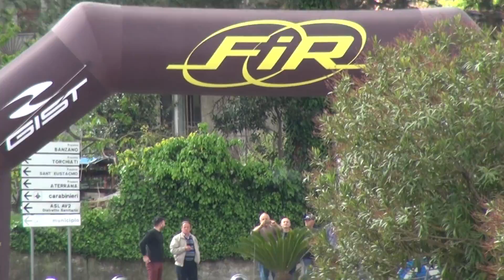Gran Premio Liberazione Junior Cavaliere Bici 2017 | servizio completo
Ordine d’arrivo Esordienti:
1°) Lettiero Armando (Poggiomarino Team Balzano)
2°) Grammegna Alfonso (D’Aniello Cycling Wear)
3°) Bragazzi Gabriele (Il Pirata)
4°) Morea Umberto Salvatore (Il Piarata) es. 1° anno
5°) Di Stefano Fabio (Andria Bike)
6°) Mancini Salvatore (Il Pirata)
7°) Recchia Luca (Roccasecca Bike) es. 1° anno
8°) Primi Massimo (Il Pirata)
9°) Rosioru David (Il Pirata) es. 1° anno
10°) Autiero Daniele (Apicella Cycling Team)

Ordine arrivo Allievi:
1°) Pomenti Mattia (Il Pirata)
2°) Visca Augusto (Velosport Ferentino)
3°) Bevelacqua Paolo (Il Pirata)
4°) Iannone Mario (As Montoro 1927)
5°) Russo Luca (D’Aniello Cycling)
6°) Cuccinello Fabrizio (As Montoro 1927)
7°) Cardone Federico (Il Pirata)
8°) Binetti Francesco (Scuola Ciclismo F.Ballerini)
9°) Amoruso Luigi (T. Balzano)
10°) Ebarone Salvatore (Autotrasportatori Di Micco)